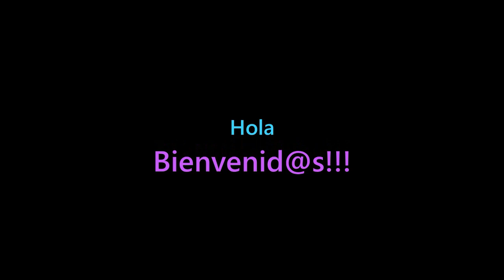Sin Límites - Unlimited